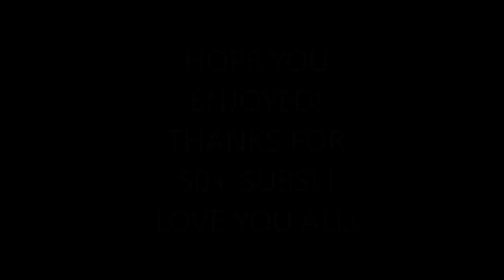When We Are Making New Episodes... (50 Subscriber Special)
OH MY GOSH THANK YOU SO MUCH GUYS! And I edited this with SOny Vegas Pro 13. I'm still learning to use it